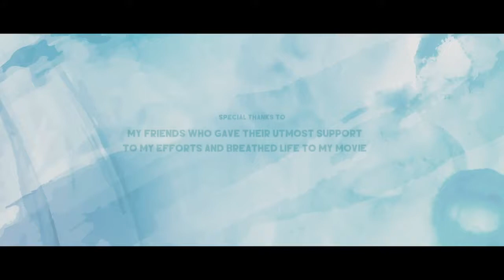Kadhal Ondru Kanden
Kadhal  Ondru Kande lovable trailer movie...